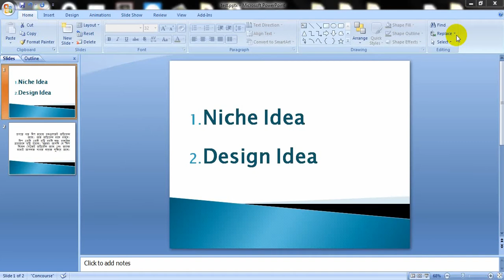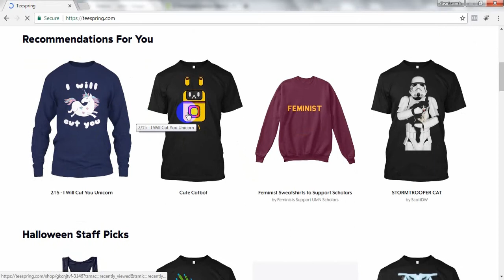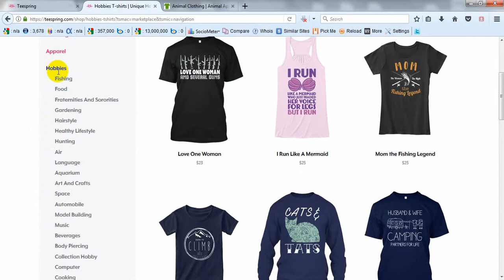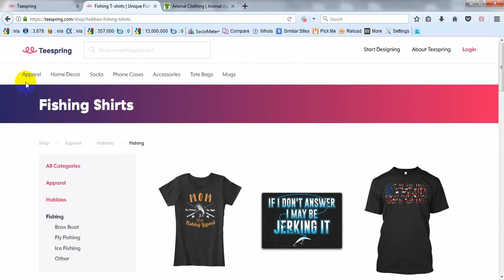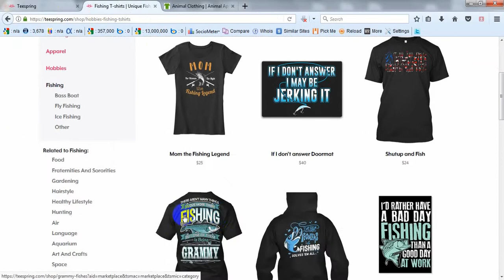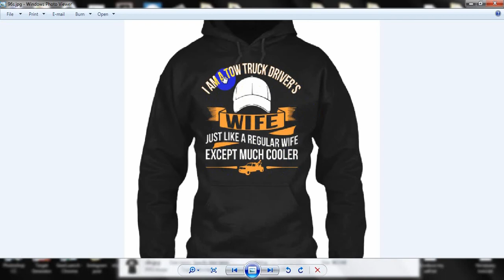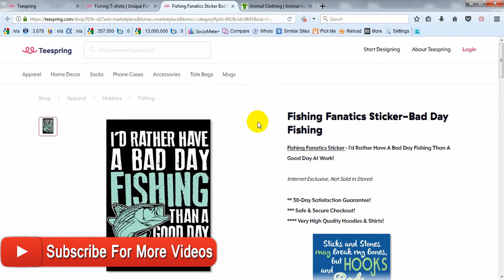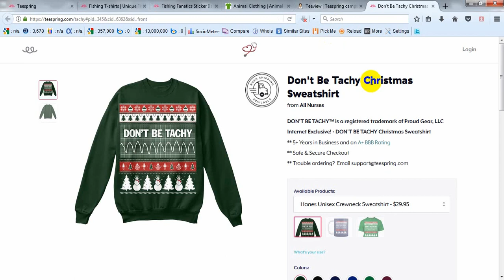How to Sale T-shirt Online Niche Idea and Design idea | T-shirt Design Tutorial